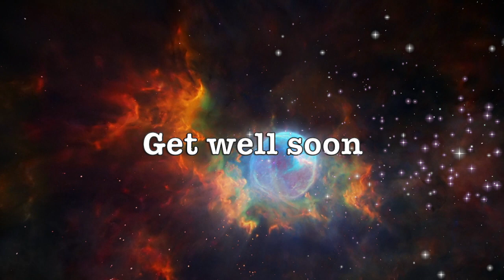Giles Jarvis drum cover of Above the storm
Giles Jarvis drum cover of Above the storm by Stick Figure
dedicated to Hilde Chapple. Rest In Piece. xxx